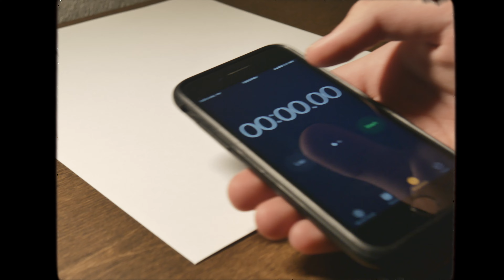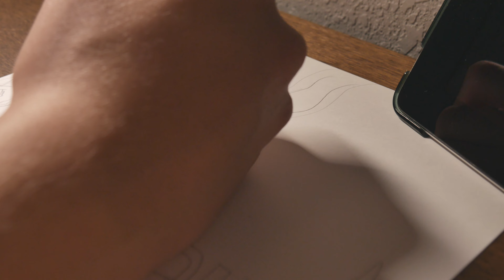My First Full Page Doodle Pt 1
As you may know by now I often draw a character half of whom I try to make realistic and the other half I make of doodles. The thing is though I never actually drew a full page doodle. So today I am going to draw my first full page doodle.